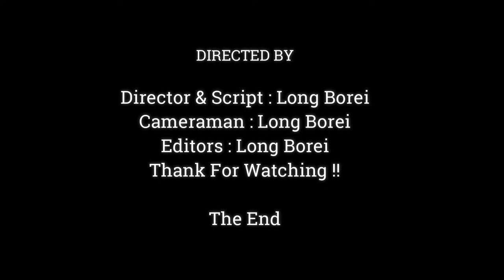Baby Monkey Called Friend To Play , Baby Monkey Request The Mother To Play,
Dear all Value Visitor, This Videos We Want To Show You About , Baby Monkey Called Friend To Play , Baby Monkey Request The Mother To Play,